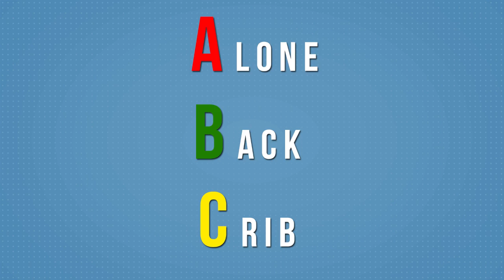Memphis Video & Editing Services | Optimum Studios